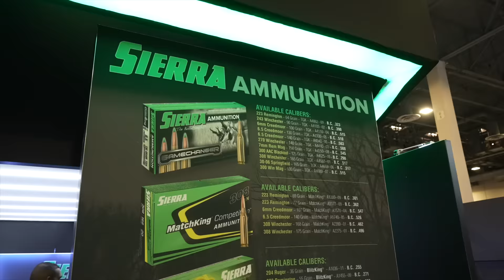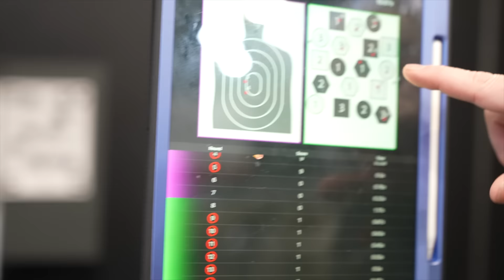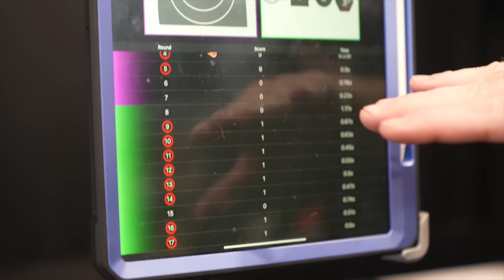2022 Shot Show Recap Las Vegas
This is my recap video of the Shot Show in Las Vegas, got to meet so many great people and check out so many different and amazing products.
I wanted to take you along on a trip to this years Shot Show 2022 at Boulder City Rifle and Pistol Gun Range, for Shot Show Media Day!